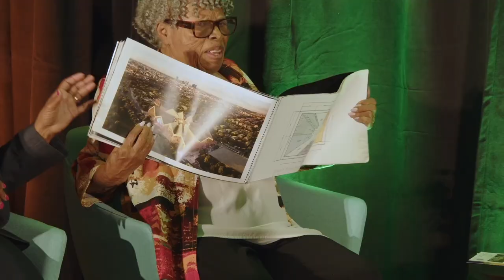Opal Lee & Dione Sims | Juneteenth: Reflections of Freedom | Talks at Google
In commemoration of Juneteenth, Educator and lifelong civil rights advocate Opal Lee and Founder of Unity Unlimited, Inc. Dione Sims join us to share Opal’s experience as a leader in the fight for social change and how making Juneteenth a federal holiday is just the latest step in the fight for equity.

To get more information or make a donation to the project

Known as the “Grandmother of Juneteenth,” Ms. Opal Lee was present when President Joe Biden signed the bill that established “Juneteenth” as a federal holiday after her successful walking campaign and online petition that garnered over 1.5 million signatures for Juneteenth holiday awareness. She has received six honorary doctorates, has been named 2021 Texan of the Year by the Dallas Morning News editorial board, the 2021 Unsung Hero of the Pandemic, Fort Worth Inc.’s 2022 Person of the Year, is a Nobel Peace Prize nominee and most recently became the second African American to have her portrait hung in the Texas State Senate.

Dione Sims is the President and Founder of Unity Unlimited, Inc. a non-profit organization focused on producing educational activities and opportunities to support unity and understanding. She has produced the Annual Juneteenth Fort Worth Celebration with her grandmother Dr. Opal Lee since 2015, engineered the Opal’s Walk campaign for Juneteenth national holiday recognition, developed the Your Voice Unleashed Fine Arts Workshop and Concert unity programming, and sponsored the Opal’s Farm urban farming project that seeks to reduce food insecurity and provide a means for second chance training and employment. She was present at the White House signing of the bill that established June 19th of every year as a federal holiday. Dione served as the Founding Executive Director of the National Juneteenth Museum working to highlight the message of freedom that Juneteenth represents.

Moderated by Dalain Williams.